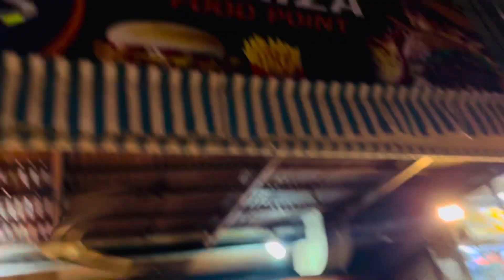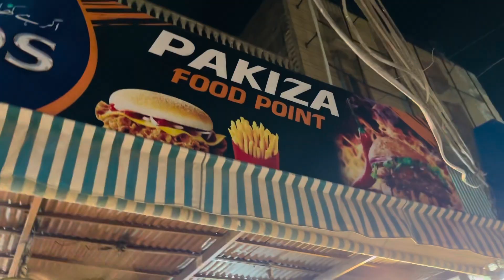Game On Hai | Dosto Ka Sath Khana Peena | Mazedar | Zaeem’s Squad Vlog’s